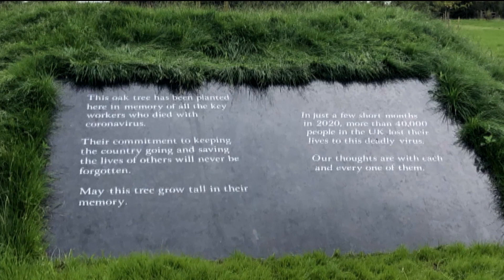Bishop Jill Duff's Easter Message 2021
Welcome to our series of Easter Messages for 2021.
This is the message from Bishop Jill Duff, Bishop of Lancaster.

We have a very active channel with at least one message from our Bishops, Archdeacons or The Dean every week plus the Weekly Service. Other videos and video resources can also be found on the site, with more being added regularly.